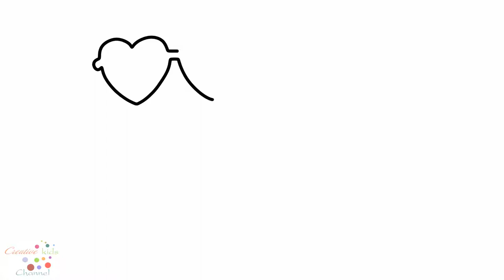How To Draw Jewelry For Girls Coloring And Learning Drawing For Baby